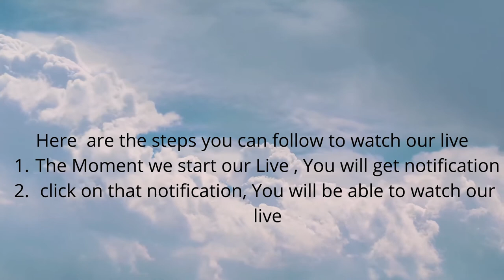Notification regarding Live By Mashayak Syed Meeranji @Syed Wasi